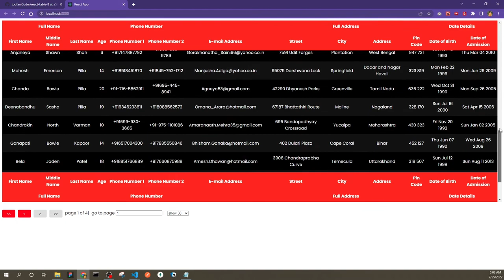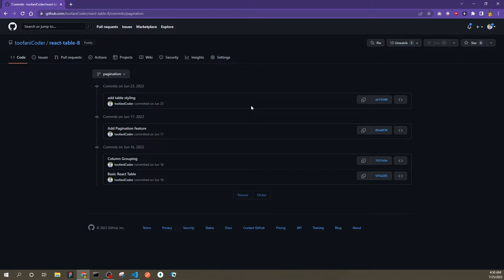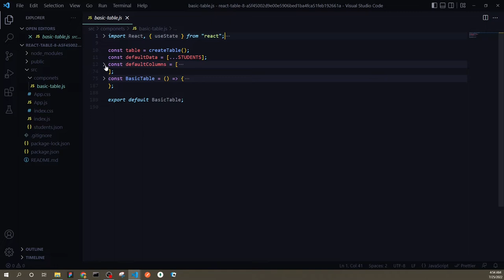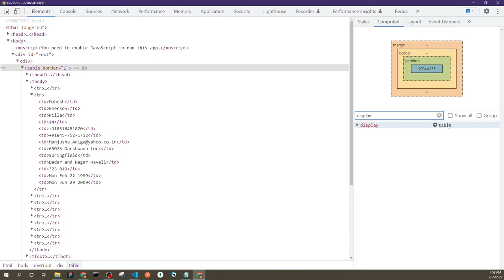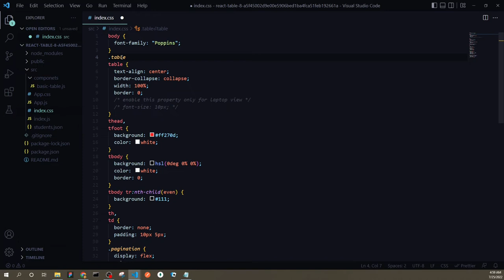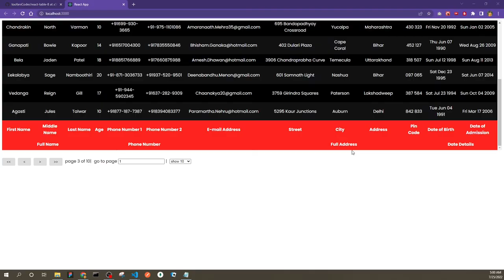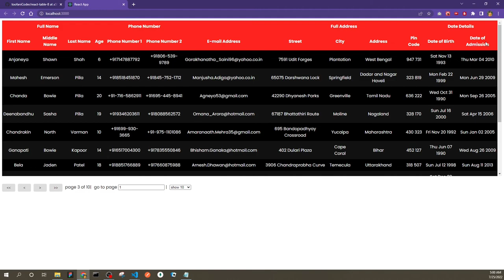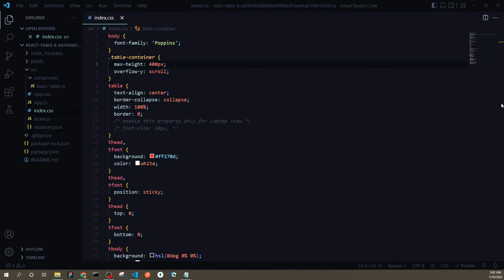Sticky Table - React Table 8 - हिंदी में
🙋‍♂️ to frandsssss, aaj ke is video me mai apko batawunga ki kaise app react table 8 me Sticky Table bana sakte hai wo bhi bhout easily, asha karta hu applogo ki ye video bhout passand ayega

Thank You frandsssss 💙